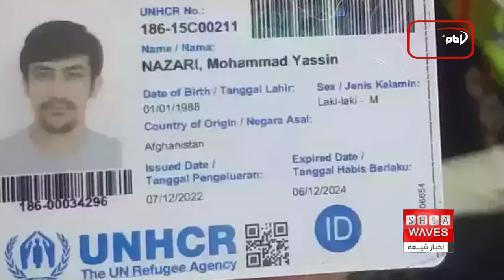پوشش زنده مشایه اربعین | خودکشی پناهجوی افغانستانی (اخبار کوتااه)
_مجموعه رسانه‌ای امام حسین علیه السلام، پوشش زنده مشایه اربعین را آغاز کرده است. این مجموعه با ارائه گزارش‌های زنده و دقیق از این مراسم بزرگ، تلاش دارد تا پیام امام حسین (ع) و اهمیت راهپیمایی اربعین را به جهان منتقل کند. مراسم اربعین حسینی هر ساله میلیون‌ها زائر از سراسر جهان را به خود جذب می‌کند و به عنوان نمادی از عشق، ایثار و وحدت در میان مسلمانان شناخته می‌شود.
_خودکشی یک پناهجوی دیگر افغانستانی در اندونزی باعث نگرانی‌های بیشتری درباره وضعیت پناهجویان افغان در این کشور شده است. این حادثه تلخ، وضعیت بحرانی پناهجویان افغانستانی را بیش از پیش نمایان کرده و نیاز به توجه جدی‌تر به مشکلات و چالش‌های آن‌ها را نشان می‌دهد.
برای جدیدترین اخبار و پوشش زنده از مراسم اربعین و اطلاع از وضعیت پناهجویان افغان، کانال ما را سابسکرایب کنید و زنگوله را بسازید. فعال کنید تا هیچ یک از به‌روزرسانی‌ها را از دست ندهید. نظرات خود را در زیر این ویدئو با ما به اشتراک بگذارید و این ویدئو را با دوستان و خانواده خود به اشتراک بگذارید. برای عضویت، به لینک زیر مراجعه کنید👇
 00 :00 - مقدمه
 00:30 - خبر خودکشی پناهجوی افغانستانی در اندونزی
 00:51 - مشکلات و وضعیت پناهجویان افغانستانی
 01:00 - آغاز پوشش زنده مشایی اربعین توسط مجموعه رسانه های امام حسین علیه السلام
 01:30 - راهپیمایی اربعین و پیام های آن
 02 :00 - فراخوان به تماشاگران